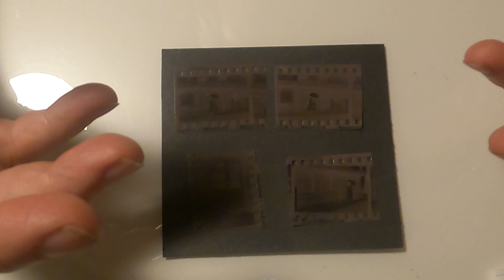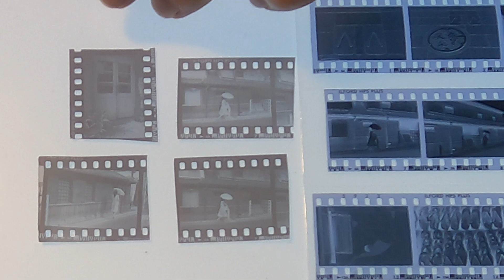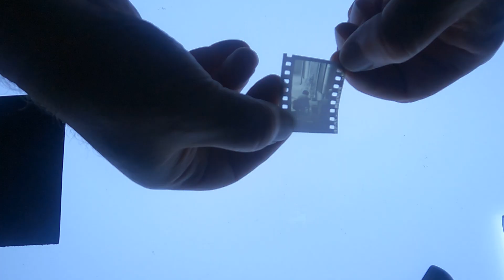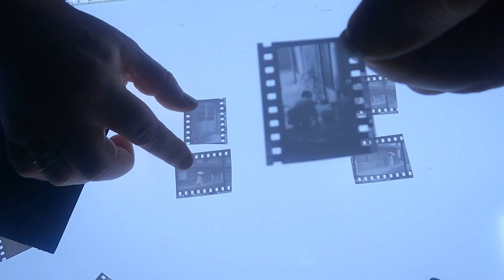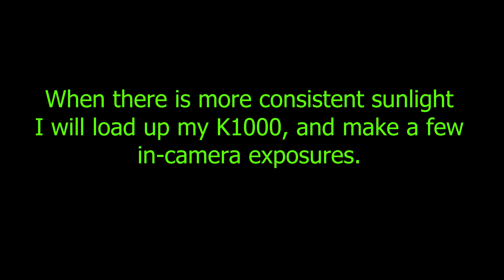Jacro UV 35mm Film!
Curious by nature, and inspired by a thread over at Photrio, I contacted Jacro, inquiring about this unusual 35mm film. A film that is sensitive to UV, and requires heat...rather than chemicals... to bring out the latent image (Google Kalvar film). Jacro was kind enough to send me several feet to play around with...And play, I did!
In part one, I'll show you how I made contact prints, by directly contacting existing 35mm negatives onto the UV film, and processing. In Part two, I will attempt to make in-camera exposures, outdoors!

"UV Light causes cancer.  Always protect yourself to UV light, including using sunblock when outside.  Make sure that the body is not exposed to UV light while making contact prints or developing the film.  UV light can be reflected, so always protect yourself from both direct and indirect exposure to any artificial UV sources." (Jacro)